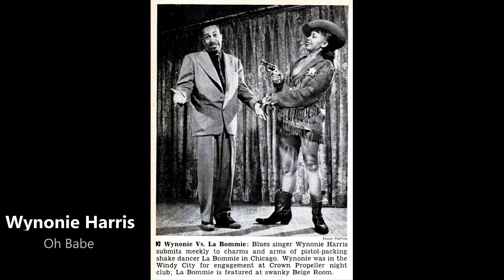Wynonie Harris - Oh Babe (1950)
US R&B Charts No. 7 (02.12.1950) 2 Weeks

Wynonie Harris (August 24, 1915, Omaha, Nebraska – June 14, 1969), was an American blues shouter and rhythm-and-blues singer of upbeat songs, featuring humorous, often ribald lyrics. He had fifteen Top 10 hits between 1946 and 1952. Harris is attributed by many music scholars to be one of the founding fathers of rock and roll.

His dirty blues repertoire included "Lolly Pop Mama" (1948), "I Like My Baby's Pudding" (1950), "Sittin on It All the Time" (1950), "Keep On Churnin'" (1952 and "Wasn't That Good" (1953).
 Harris's mother, Mallie Hood Anderson, was fifteen and unmarried at the time of his birth. His paternity is uncertain. His wife, Olive E. Goodlow, and daughter, Patricia Vest, said that his father was a Native American named Blue Jay. Wynonie had no father figure in his family until 1920, when his mother married Luther Harris, fifteen years her senior.

In 1931, at age 16, Harris dropped out of high school in North Omaha. The following year, his first child, a daughter, Micky, was born to Naomi Henderson. Ten months later his son, Wesley, was born to Laura Devereaux. Both children were raised by their mothers. Wesley became a singer in the Five Echoes and in the Sultans and later was a singer and guitarist in Preston Love's band.

In 1935 Harris, age 20, started dating 16-year-old Olive E. (Ollie) Goodlow, of Council Bluffs, Iowa, who came to neighboring Omaha to watch him perform. On May 20, 1936, Ollie gave birth to a daughter, Adrianne Patricia (Pattie). Harris and Ollie were married on December 11, 1936. Later they lived in the Logan Fontenelle projects in North Omaha. Ollie worked as a barmaid and nurse; Harris sang in clubs and took odd jobs. His mother was Pattie's main caretaker. In 1940, Wynonie and Ollie Harris moved to Los Angeles, California, leaving Pattie with her grandmother in Omaha.

Harris formed a dance team with Velda Shannon in the early 1930s.[8] They performed in North Omaha's flourishing entertainment community, and by 1934, were a regular attraction at the Ritz Theatre. In 1935, Harris, having became a celebrity in Omaha, was able to earn a living as an entertainer, in the depths of the Great Depression.

While performing at Jim Bell's Club Harlem nightclub with Shannon, he began to sing the blues. He began traveling frequently to Kansas City, where he paid close attention to blues shouters, including Jimmy Rushing and Big Joe Turner. His break in Los Angeles was at a nightclub owned by Curtis Mosby. It was here that Harris became known as "Mr. Blues".

During the 1942–44 musicians' strike, Harris was unable to pursue a recording career, relying instead on personal appearances. Performing almost continuously, in late 1943 he appeared at the Rhumboogie Club in Chicago.

Wynonie „Mr. Blues“ Harris (* 24. August 1915 in Omaha, Nebraska; † 14. Juni 1969 in Los Angeles, Kalifornien) war ein US-amerikanischer Blues- und R&B-Sänger.

Wynonie Harris war zunächst Schlagzeuger und begann seine Karriere in den Clubs von Los Angeles und Chicago als Sänger und MC; in Chicago hörte ihn 1944 der Bandleader Lucky Millinder in einer Show im Rhumboogie Club und verpflichtete ihn als Sänger für seine Band. Harris war sowohl mit Millinders Big Band als auch mit Lionel Hamptons Orchester unterwegs. Seinen ersten Solohit hatte er 1945 mit „Who Threw the Whiskey in the Well“, das unter Millinders Namen auf Decca erschien. Harris verließ die Band im selben Jahr, ging nach Los Angeles zurück und nahm zahlreiche Platten unter eigenem Namen auf, begleitet von Johnny Otis (als Schlagzeuger), Illinois Jacquet, Oscar Pettiford, Lucky Millinder und anderen. Aufnahmen entstanden für die Label Philo („Baby Look at You“, 1945) und 1946 für Apollo die Hits „Wynonie's Blues“ und „Playful Baby“ in den „Race Records“ Charts. In Nashville nahm er mit Jimmie Jackson und Herman Blount (später als Sun Ra bekannt) auf.